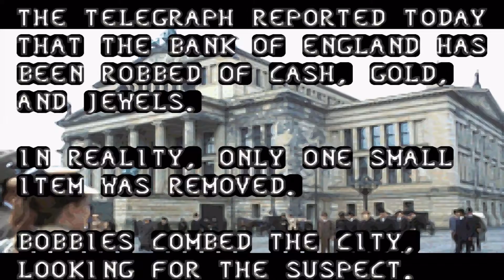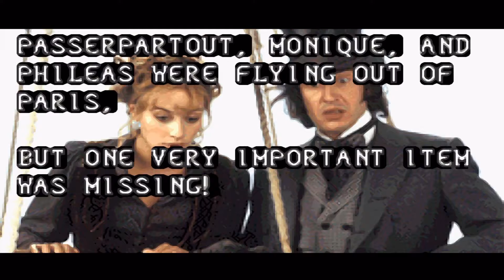A Quick Look at Around the World in 80 Days - Gameboy Advance Gameplay HD (Visual Boy Advance)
A quick look at Around the World in 80 Days being played on the Visual Boy Advance-M 2.1.4 in High Definition Widescreen mode with xBRZ 6x display filter
Visual Boy Advance-M 2.1.4  Settings:
Output Module: OpenGL
Display Filter: xBRZ 6x
Scaled Resize: 6x
Retain Aspect Ratio: Off
My PC Specs:
CPU: Ryzen 5 3600
GPU: AMD Radeon RX 5500 XT 8GB
Ram: 16GB